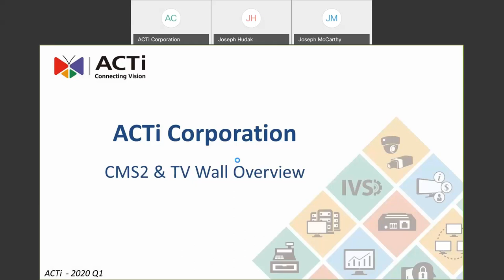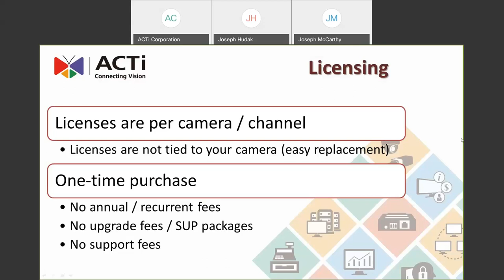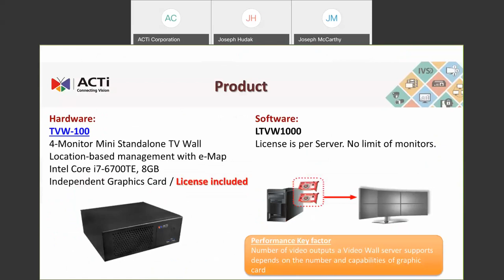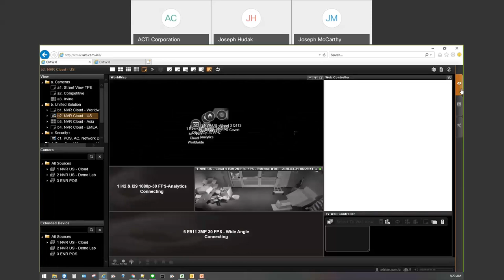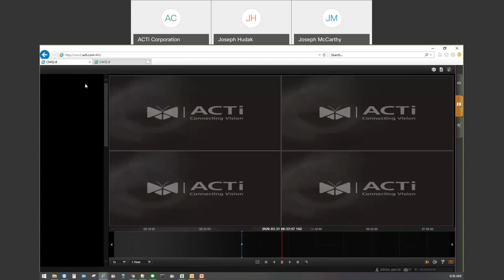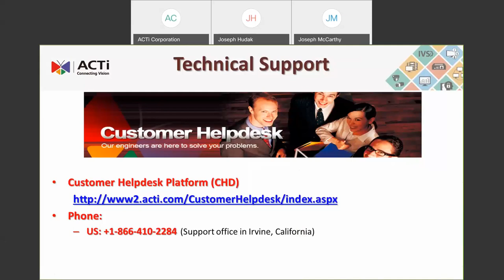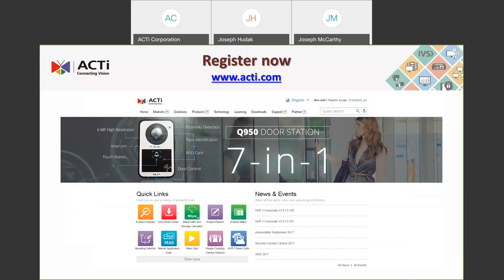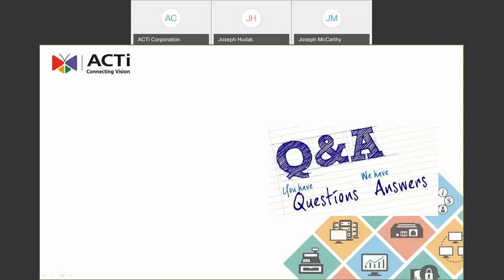CMS 2 and TV Wall Overview